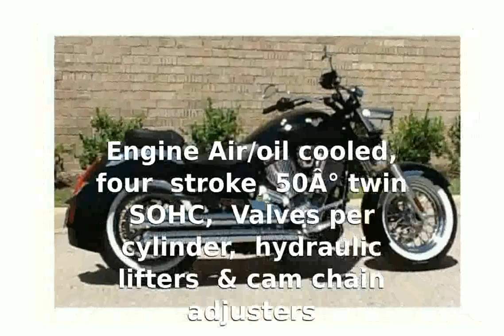Victory Boardwalk Details & Features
Make Model : Victory Boardwalk

Year : 2013-14

Engine : Air/oil cooled, four stroke, 50Â° V twin SOHC, : 4 Valves per cylinder, : hydraulic lifters &amp; cam chain adjusters

Capacity : 1731cc /106 : ci

Induction : Electronic Fuel Injection : with 45mm throttle bodies

Ignition / : Starting : - / electric

Exhaust : Dual : staggered slash-cut with common volume

Oil Capacity : 5.0 qts/4.75L

Charging System : 38 amps max output

Battery : 12 volts/18 amp hours

Max Power

Max Torque

Transmission / : Drive : 6 Speed / : Carbon fiber reinforced : belt

Rake/Trail : 31.7Â°/6.7 in.

Front Suspension : Telescopic ford - 5.1 : in./130 mm wheel travel

Rear Suspension : Single, mono-tube gas - : 3.0 in./75 mm wheel traavel

Front Brakes : 2x : 300mm x 5mm floating rotor with 4-piston caliper

Rear Brakes : Single : 300mm x 5mm floating rotor with 2-piston caliper

Front Tyre : Metzeler ME880, 130/90 16 : TL 67H

Rear Tyre : Metzeler ME880, 150/80 : B16 TL 71H

Seat Height : 657.9 mm / : 25.9 in.

GVWR : 522.2 kg / : 1151 lbs

Dry-Weight : 306.2 kg / : 675 lbs

Fuel Capacity : 17.8 Litres : / 4.7 gal

victory boardwalk custom
2014 victory boardwalk review
victory boardwalk 2013